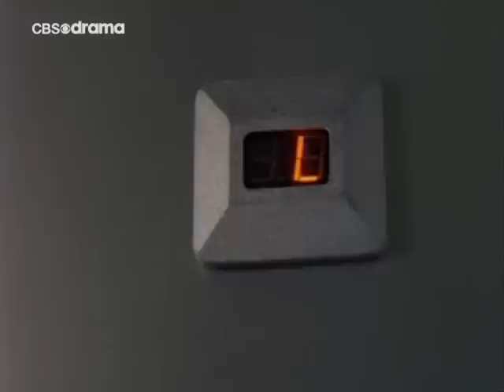Female disguise 800